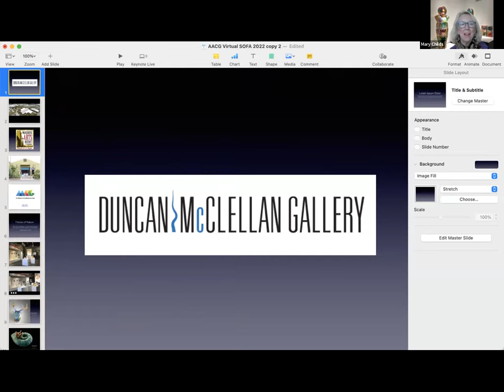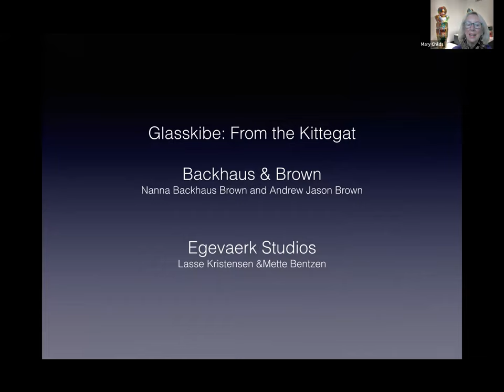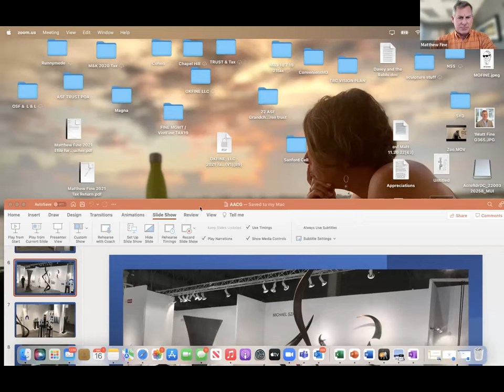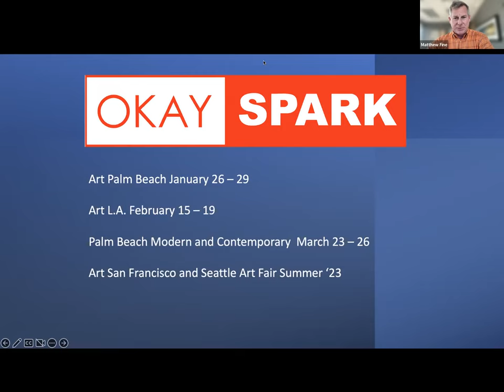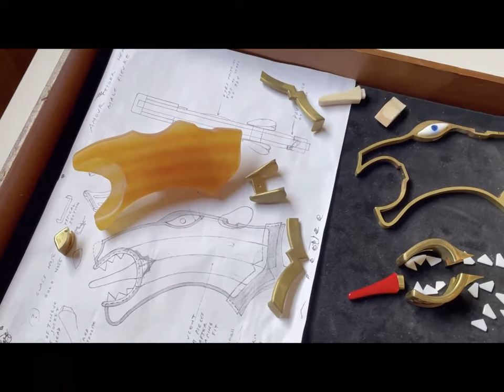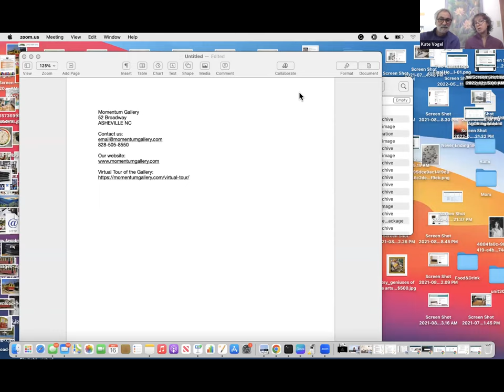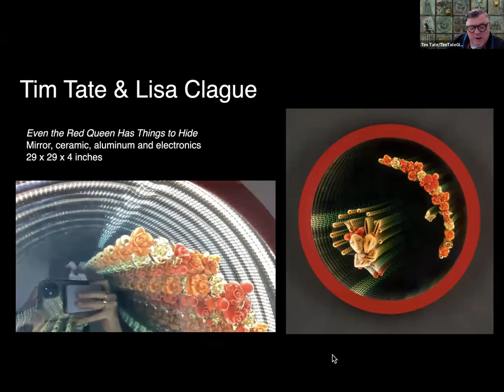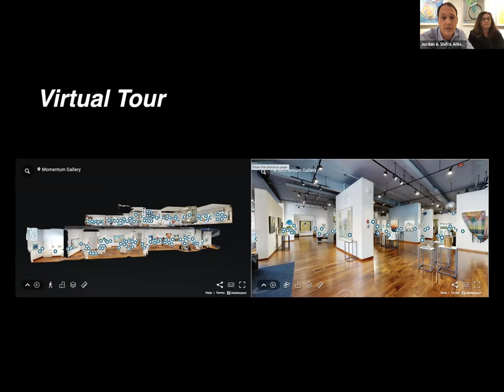AACG MeetUp, VirtualSOFA2022 Week 3, 12-16-22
The third of AACG's VirtualSOFA2022 programs presents works from Okay Spark, Momentum Gallery, and Duncan McClellan Gallery.